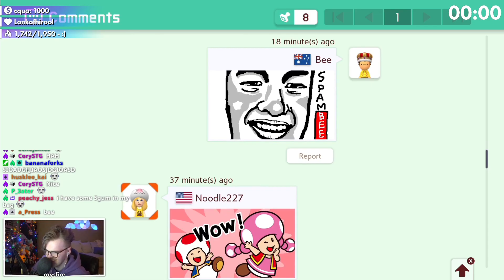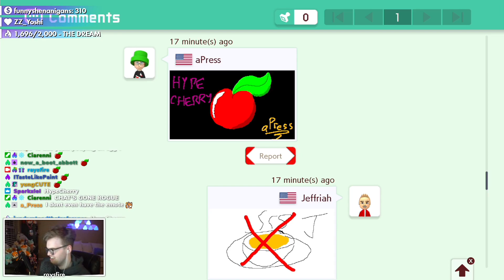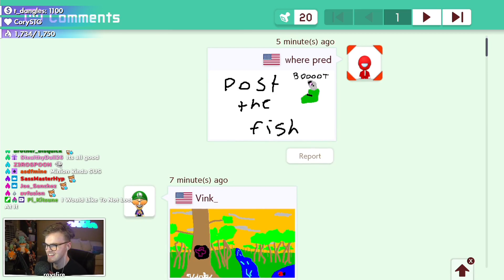raysfire art class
my submissions over the past few weeks to raysfire's art class.